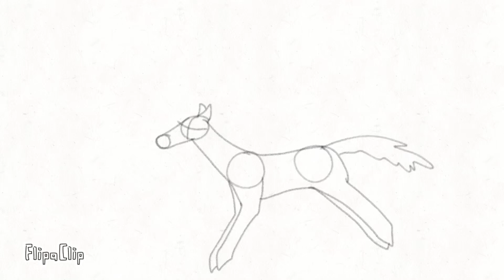My first (technically animation) horse bucking/ running